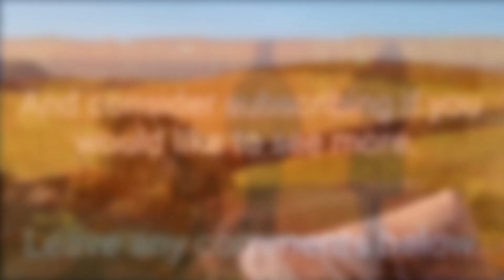MOTORHOME UPDATE. THANK YOU SUBSCRIBERS. NEW DASH CAM. TRAVEL. FULLTIME VAN LIFE. ELDDIS ENCORE 255.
We just wanted to update everybody on the warranty work on Raymond, and also to say thank you to our subscribers.

Karl has also bought a new toy that he will tell you about.

Thanks to all who watch our videos. Your support is so appreciated.

Helen, Karl and Nanook.

Filmed on a DJI pocket 2 and edited in the DJI Mimo app.